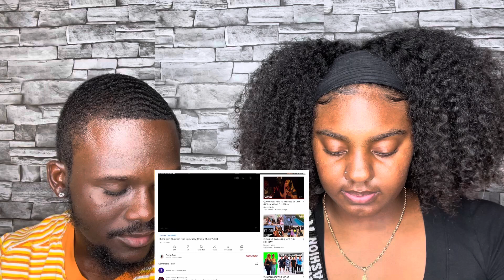Burna Boy - Question ft. Don Jazzy (Official Music Video) REACTION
✨Comment Your Opinion On The Video Down Below✨

‼️Check Out Tapin305 On Instagram Or Our Website To View Our New Arrivals‼️

TAPIN305 BUSINESS PAGE👇🏽👇🏽

@ Sophieeandchris

Sophieeandchris
Sneakerandchris

Sneakers & Chris Youtube Page 👇🏽

Sophie The Doll Youtube Page 👇🏽

Burna Boy Questions Offical Music Video

▶️Turn Your Notifications On So You Are Notified When We Post‼️
▶️Leave Us Suggestions Down Below For Other Reaction Video Ideas 💡